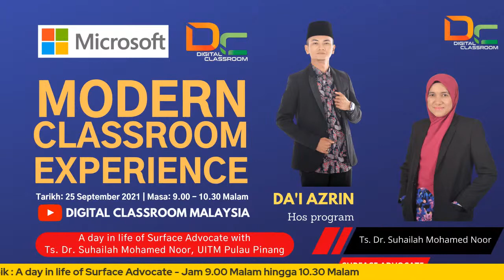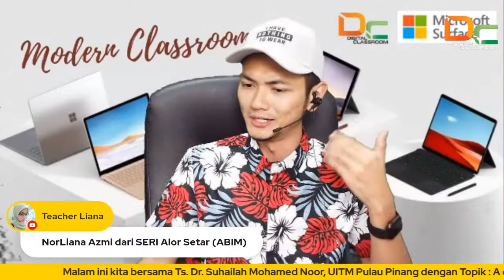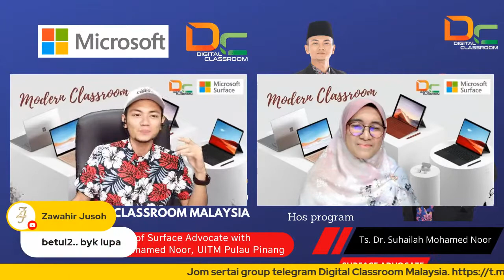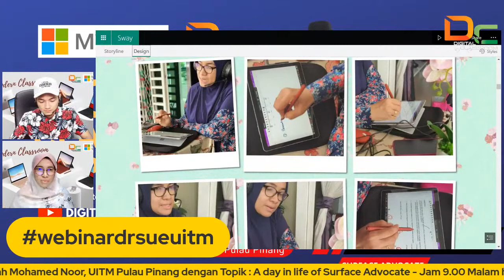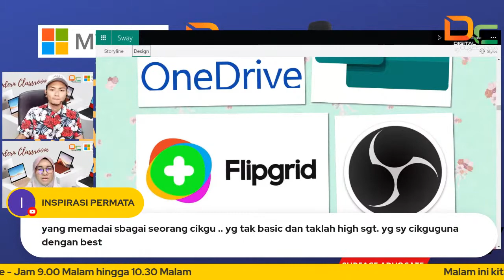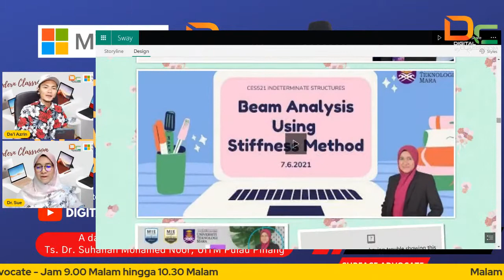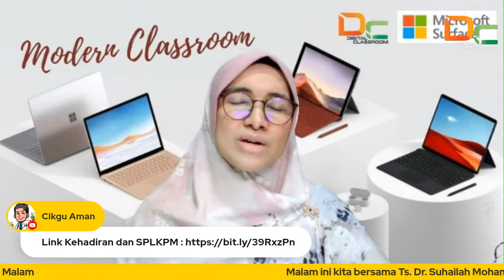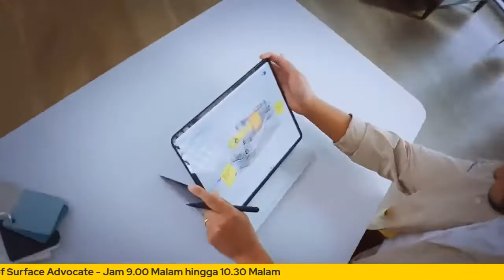Modern Classroom Experience Webinar Session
A day in life of Surface Advocate with  Ts. Dr. Suhailah Mohamed Noor, UITM Pulau Pinang